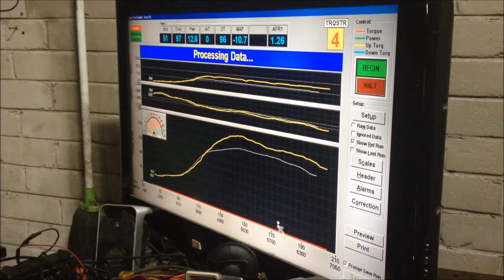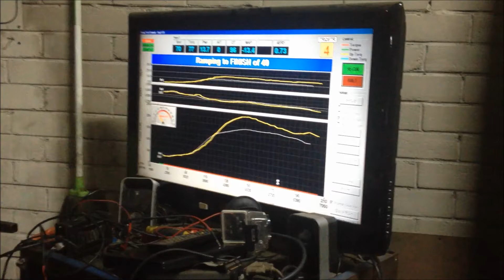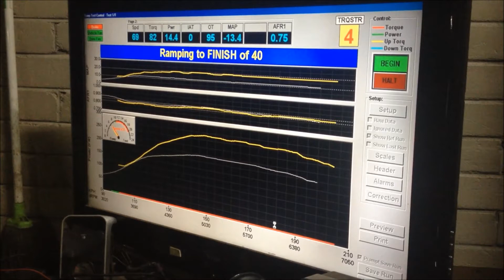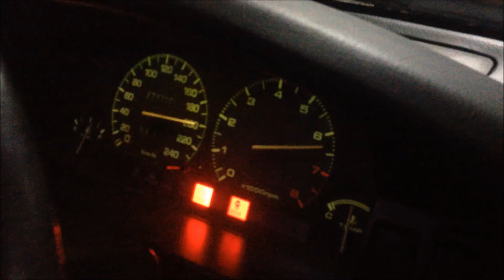Mazda MX6 FE3 turbo 265kw dyno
Mazda MX6 with FE3 conversion. Standard 10:1 compression engine with FE5A cams. Kamak TD06SL2-20g turbo billet compressor wheel. 1050cc injectors, E85, 20psi. Adaptronic 440 Select ecu.